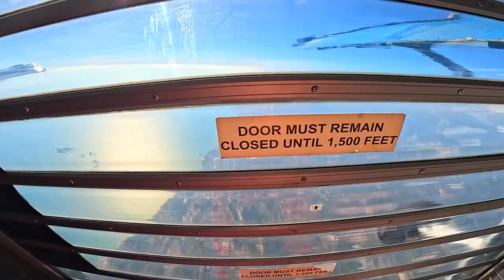360 Sea view Skydive In Thailand, 13000ft with amazing view, Pattaya - Bangkok, Official site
Booking by whatsApp or  line ID: (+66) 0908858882
we are Only 360 sea view skydive in thailand ,
Best ocean view skydive in pattaya - Bangkok
free shuttle pick up and drop from pattaya . also we can arrange car pick up from Bangkok